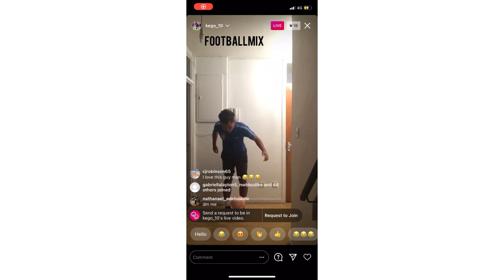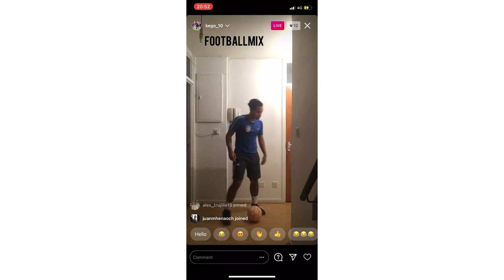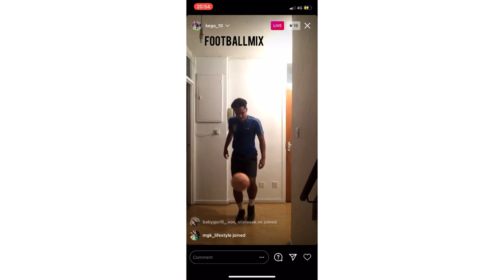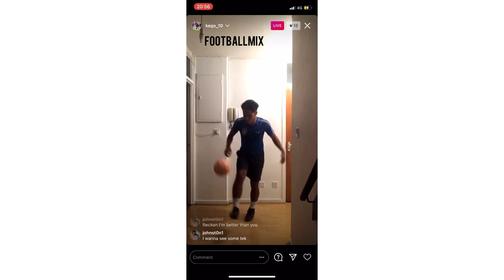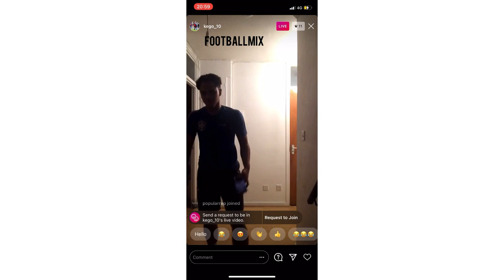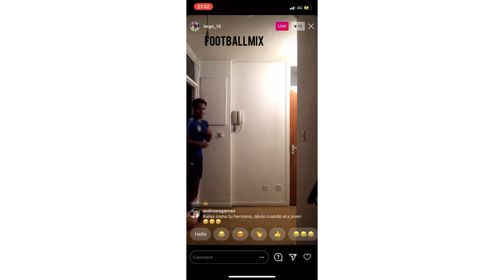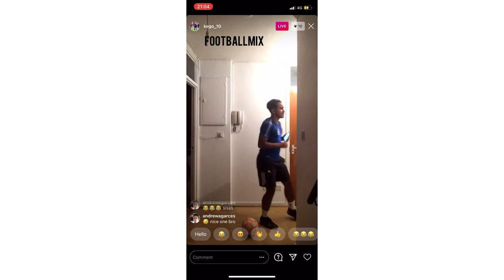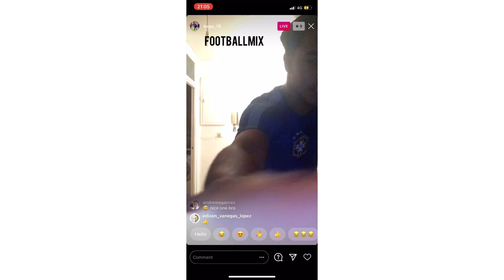Kevin Gonzalez Quintero ShowBoats And Dances On Instagram Live!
The Talented 18 Year Old Shows Instagram His Amazing Skills And Incredible Feet!